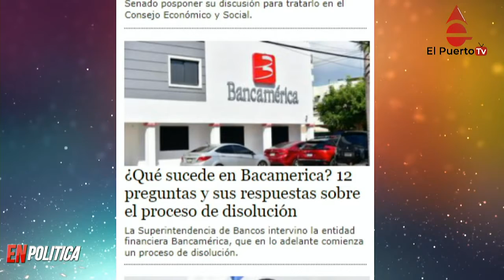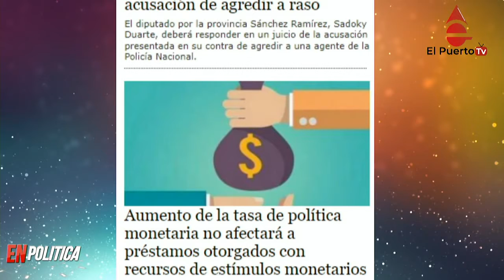Confirmado Diputados aprueban proyectos sin leer y más noticias